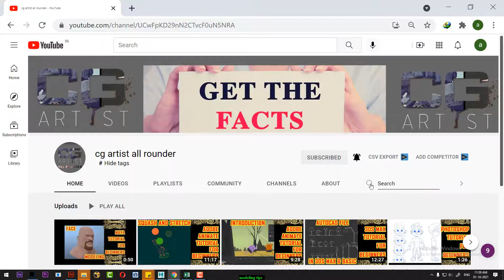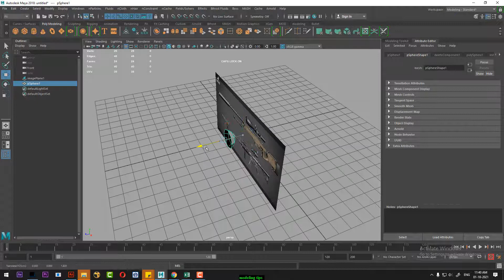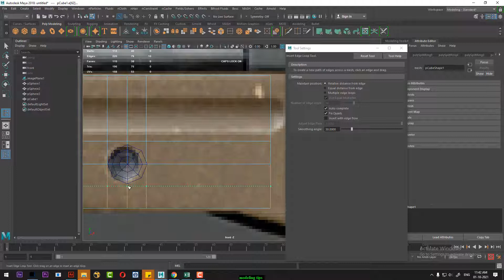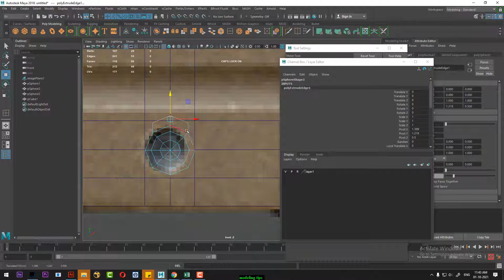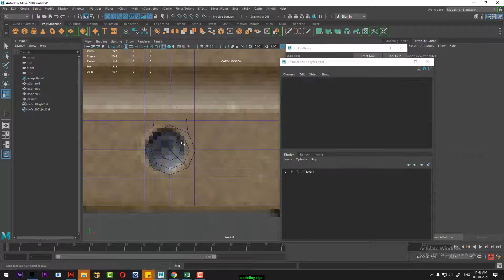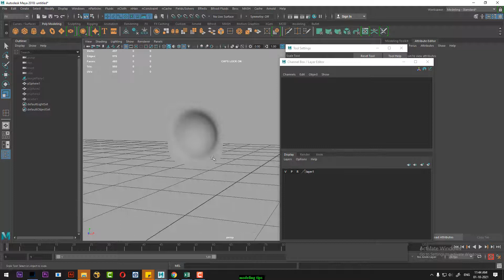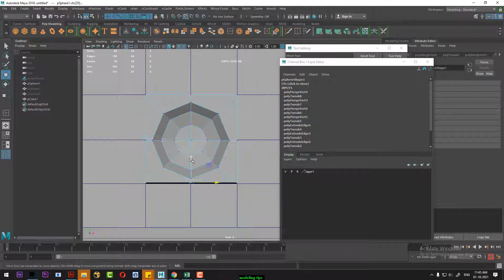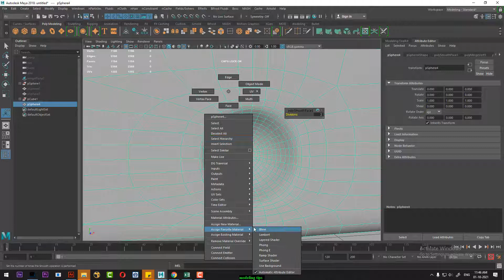maya modeling tips | maya tutorial for beginners in hindi | maya modeling tips and tricks